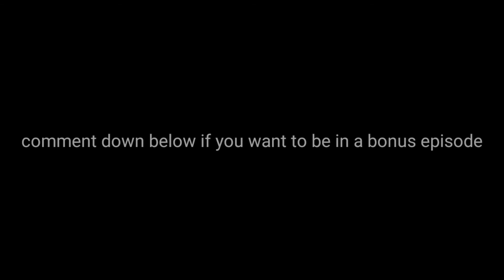here is all of the match ups of sans ybb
talk in the comments if you think you will